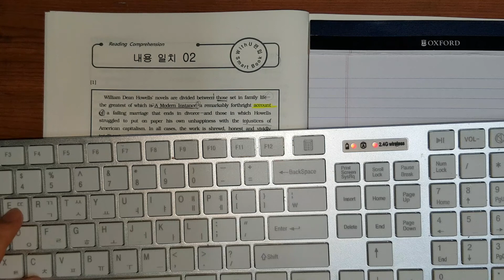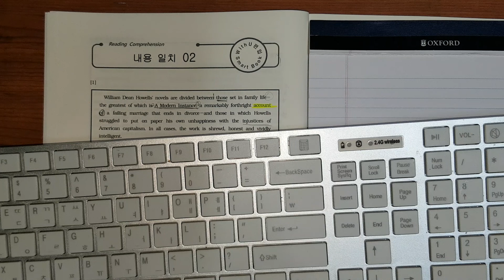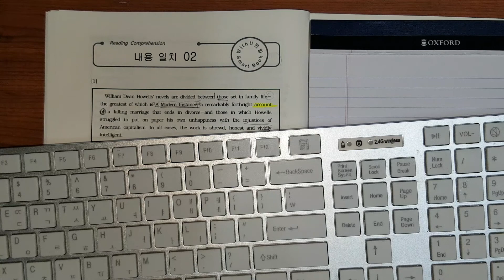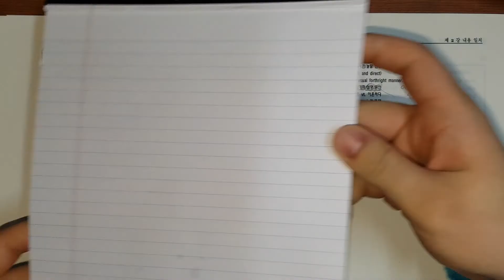POV☄️
스터디 윗미!!!🔥🔥🔥
💯 test!!
👍👍 THUMBS UP!